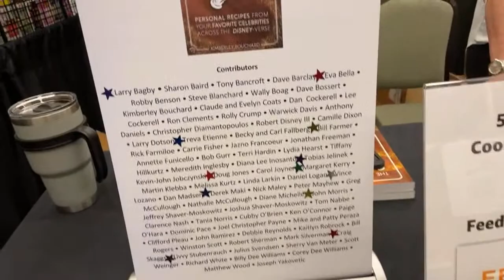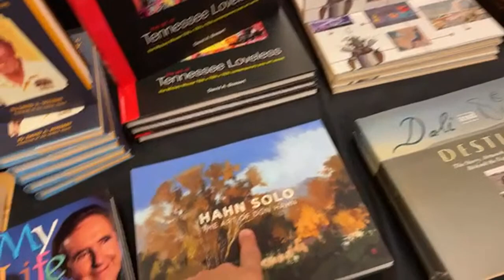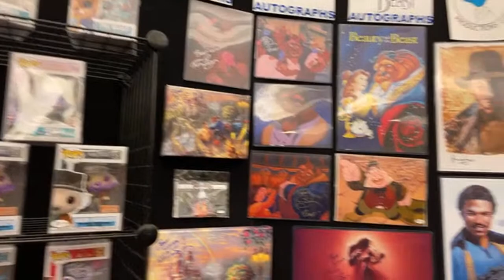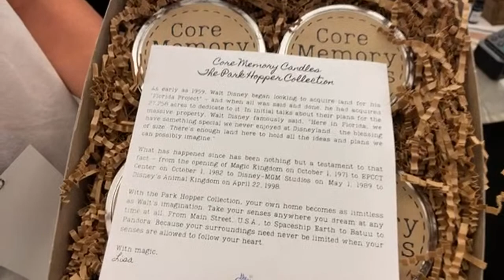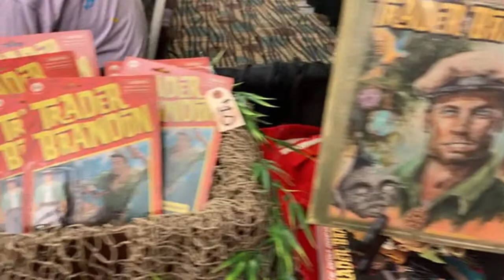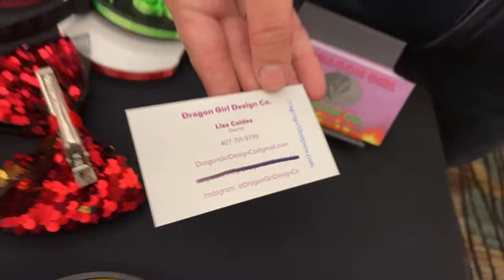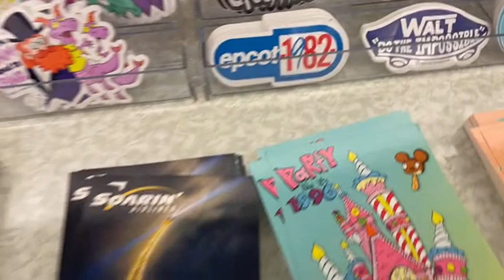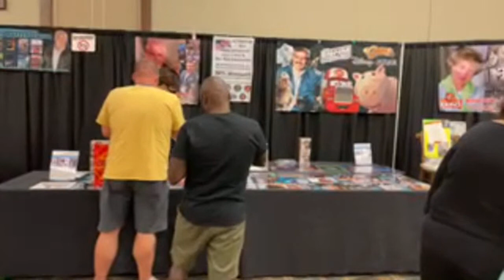LIVE 🔴 from the House of Mouse Expo - Disney Fan Convention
WDW Radio - Your Walt Disney World information station, is the award-winning Disney podcast (named Best Travel Podcast 9 consecutive years), live video, blog, and events dedicated to celebrating the magic of Walt Disney World, the Disney Parks, Disney Cruise Line, Marvel, and Star Wars - from the parks to the screens and everything in between!

Here, you will find Disney news, vacation planning tips, reviews, history, interviews, contests, and much more, including a warm, welcoming, family-friendly community. Here, you aren’t a listener, viewer, reader, or “fan”... you’re family

✅ WDWRadio.com/Clubhouse - Join the community and conversation on Facebook
✅ WDWRadioLIVE.com - Watch and chat Wednesdays at 7:30pm ET on Facebook LIVE
✅ WDWRadio.com/Events - WDW Radio Disney meets, events, cruises, and more!
✅ WDWRadio.com/Shirts - Disney, Marvel, Star Wars, logo gear and more!
✅ WDWRadio.com/Podcasts - Show notes, past episodes, links, and photos

LouMongello.com - Let me help you turn what you love into what you do with one-on-one mentoring, mastermind groups, and my Momentum Workshop in Walt Disney World. I can also speak at your event, conference, business, or school.

WDWRadio.com/Community
Facebook.com/WDWRadio
Instagram.com/LouMongello
Twitter.com/LouMongello
YouTube.com/WDWRadio
Pinterest.com/LouMongello
LinkedIn.com/in/LouMongello